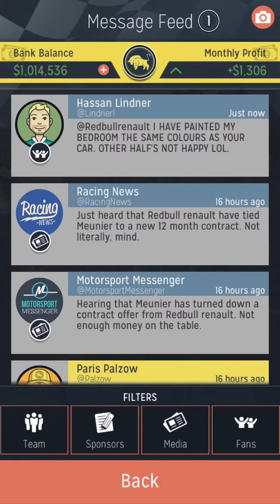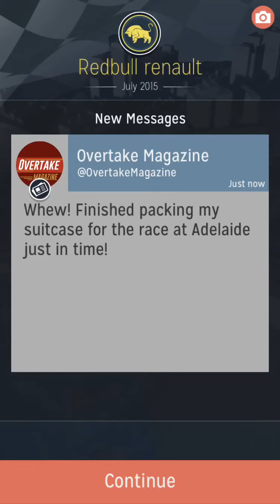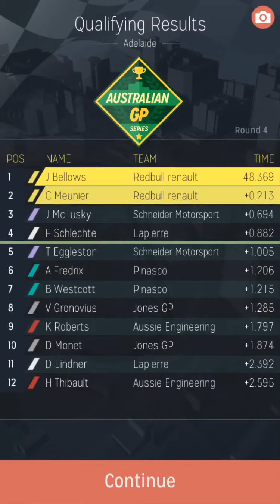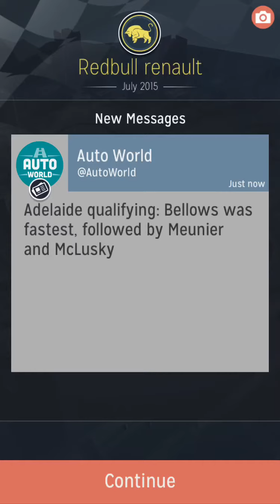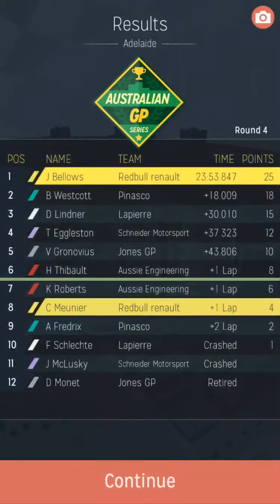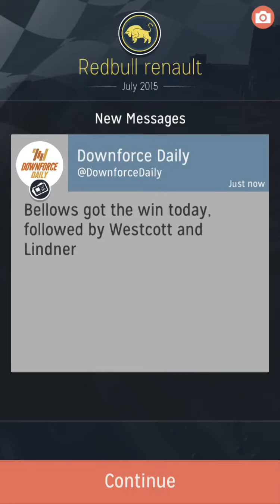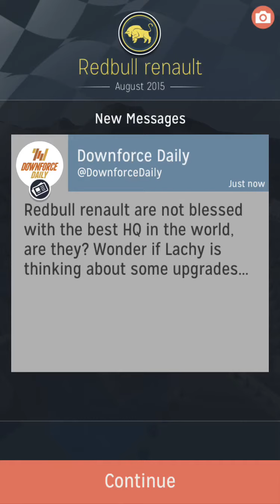Motorsport Manger season 2 ep 10 meunier having a bad start to the race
Hey guys thank you for the support and enjoy the video